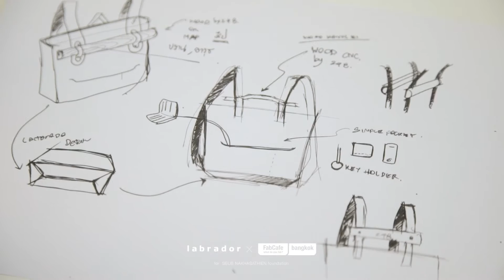labrador x FabCafe x Studio248